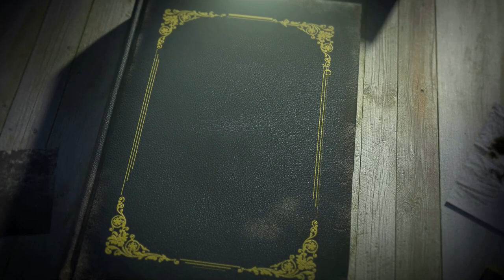아무도 알려주지 않는 앵무새 산책의 중요성[비둘기사촌]